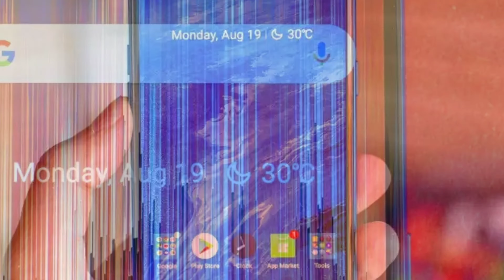Top 5 Smartphone Under 10,000 In 2020 | साल 2020 में 10,000 में बेस्ट 5 फोन.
Hi! I’m Amogh Jaronde. On my channel, you will find Tech related Topic. I love tell Tech News and sharing my experiences with you.

top 5 smartphone under 10000 rupees
top 5 best oppo smartphone under 15000
top 5 smartphone under 15000 in india 2019
top 5 smartphone under 8000 in philippines

I PROMISE THAT DAILY YOU WILL GET A NEW VIDEO ON MY YOUTUBE CHANNEL.